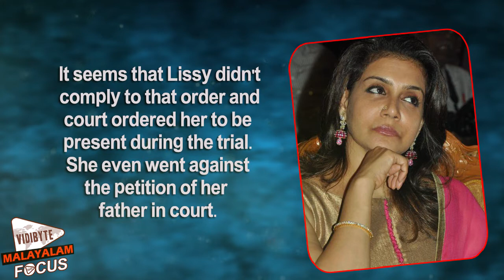High Court Notice for Lissy, Father Demands DNA Test || Malayalam Focus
After her divorce with Priyadarshan Lissy is going through another
trouble in her personal life. Months before Lissy's father MR Varkey
has filed a petition in court demanding monthly a sum to satisfy his needs. The petition also said that Lissy is not taking care of her father and he hasn't seen her for years. Considering the petition Court ordered her to pay Rs. 5500 monthly to her father.